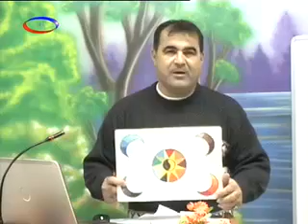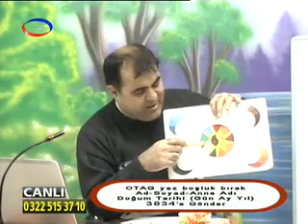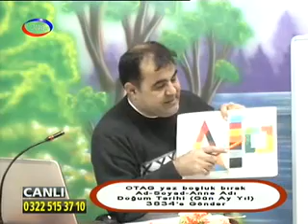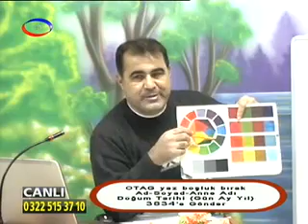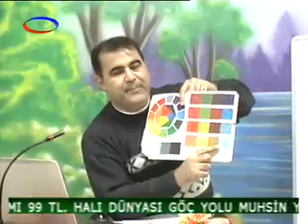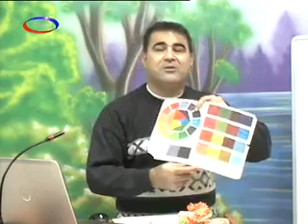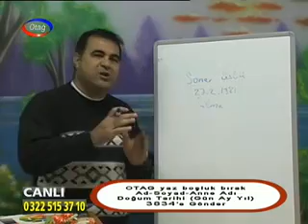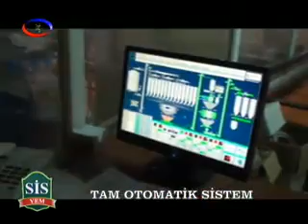Adanalı Kara Murat'la Çizgi Ötesi Otağ Tv 11-12-2013/1